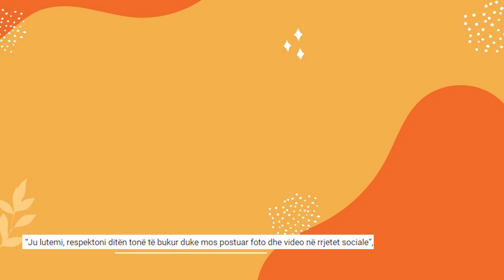Ja disa detaje nga dasma madheshtore e Arbana Osmanit dhe Eduart Grishaj?! Ndanon Fotot dhe Videot..